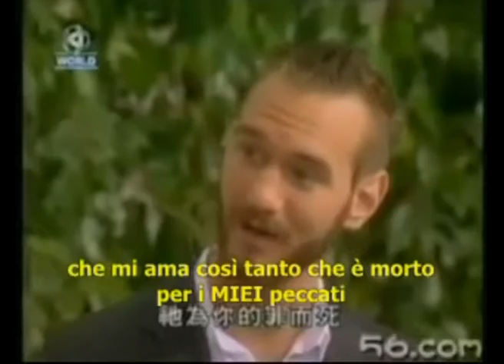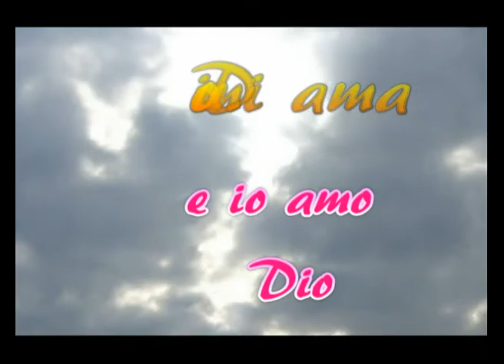B N Vojicic